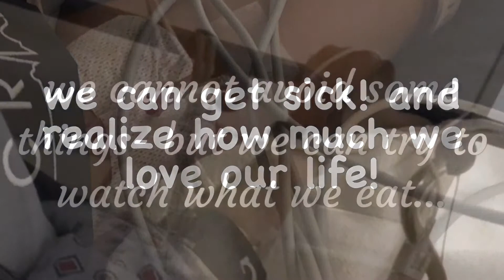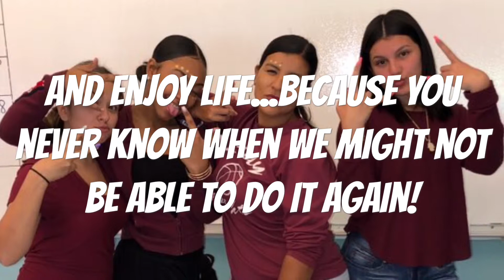Life is Precious- are you living the best way you Can!!!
I got so sick that when I was in the hospital I realize how fragile life can be.

I am a healthy person, workout and eat well. But sometimes, there are things that happen without you knowing- like the flue and it knocks you off your feet.

While I was sick and in the hospital I was not able to take care of myself, my son, work, or nothing. I had to focus on getting better. But what I do know is that

If you are taking steps to
1) eat better
2) exercise
3) take your vitamins
4) get enough rest
5) educating yourself

Then you will always beat anything that tries to knock you off your feet. Your inner strength will be higher. Your actions will be more and with detail and carefulness!

Love yourself. Love life. Love everyone that truly appreciates you of who you are! Be consistent with who you want to become!

Love

Ms. Rosa 🌹